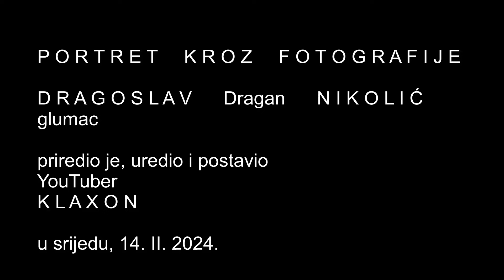Dragan Nikolić - portret kroz fotografije